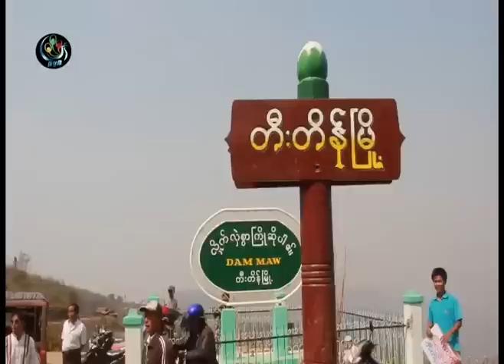Min Ko Naing visited to Tedim Myo, Chin State 2013